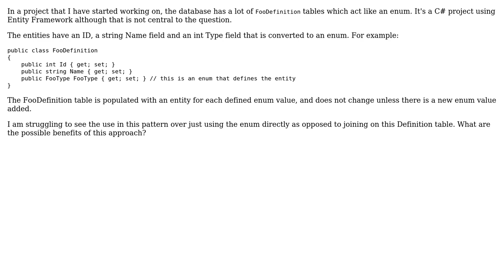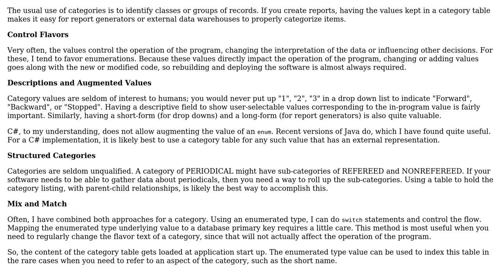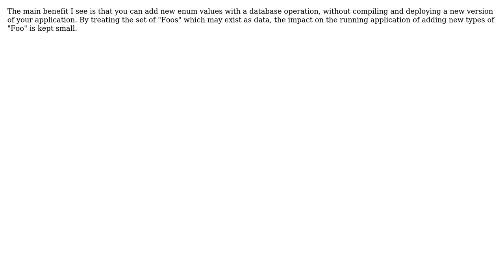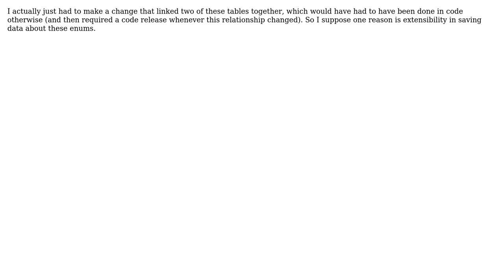Software Engineering: Is it useful to keep 'definition' entities in a database vs using an enum?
With thanks & praise to God, and with thanks to the many people who have made this project possible! | Content (except music & images) licensed under CC BY-SA | Music | Images & others | With thanks to user user470365 user user1666620 user jimwise user BobDalgleish user Alex and the Stack Exchange Network Trademarks are property of their respective owners. You are responsible for your own actions.